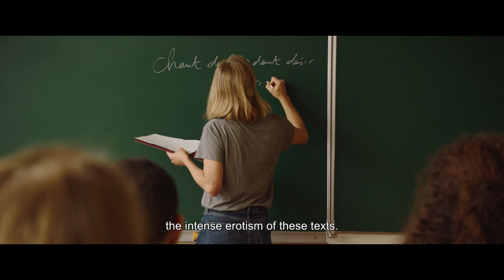A Tale of Love and Desire Official Trailer US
A Tale of Love and Desire
French film
Directed by Leyla Bouzid